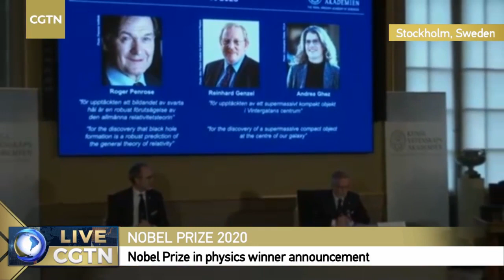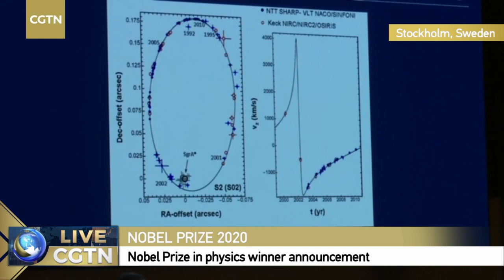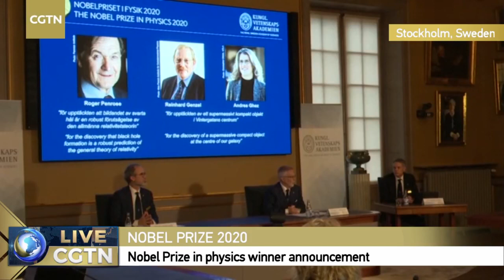Live: 2020 Nobel Prize in Physics winner announcement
The winner of the 2020 Nobel Prize in Physics will be announced in Stockholm, Sweden. At the end of the 19th century, physics was considered the foremost of the sciences and was the prize area that was mentioned first by Alfred Nobel in his will. Starting Oct. 5, the academy will announce the Nobel Prizes throughout the week, recognizing scientists, writers and peace workers who have contributed the most to mankind.